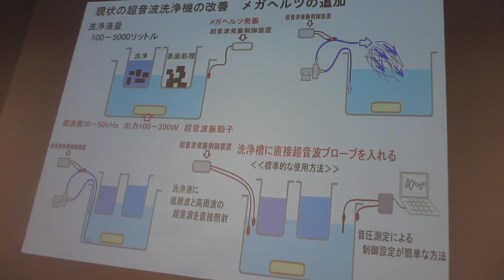超音波（実演）セミナー「超音波の音圧測定解析と発振制御技術」：超音波システム研究所